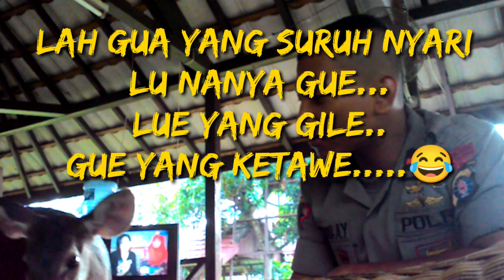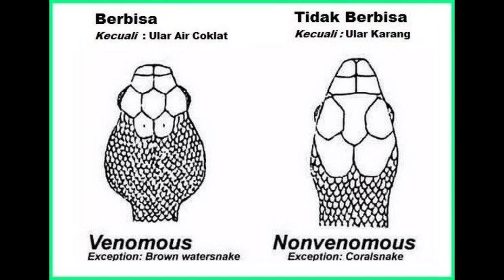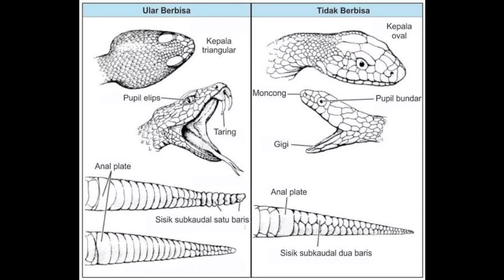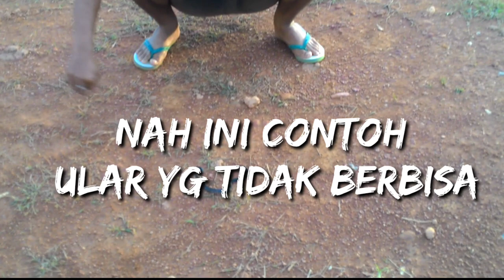kebun binatang terbesar di dunia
divideo ini berisi lelucon yang tidak lucu wkkkkk
tapi kalo mau tertawa silahkan asal jangan sampai anda kebablasan wkwkwkwkwk

mohon maaf jika ada kemiripan nama ini hanya kebetulan
chanel ini tetap memberikan hiburan

dan kali ini edukasi tentang ular berbisa dan tidak berbisa yang mana video ini tetap berpegang teguh menyisisipkan kegiatan DIK X Official seperti bermusik

dukung terus chanel ini dengan tekan tombol LIKE, SUB,Komen dan loncengnya agar kalian dapatkan notifikasi untuk video terbaru :)